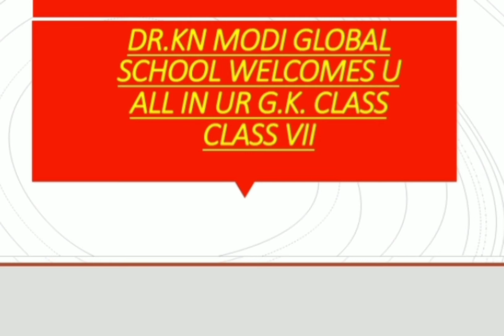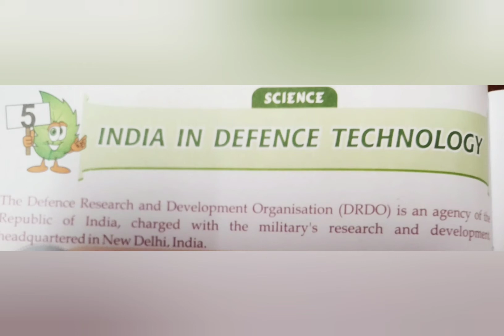G.K. Class VII